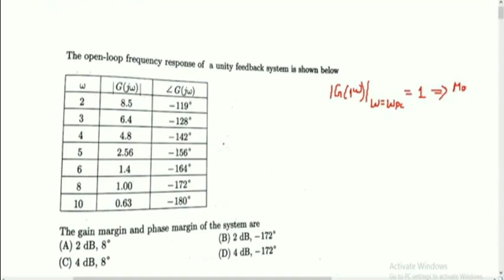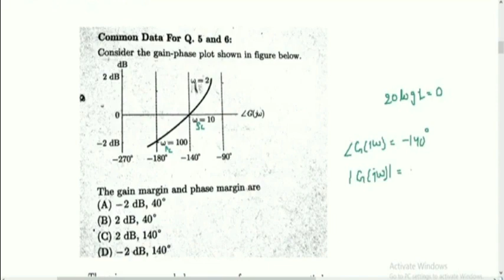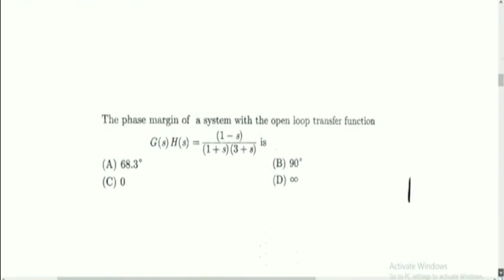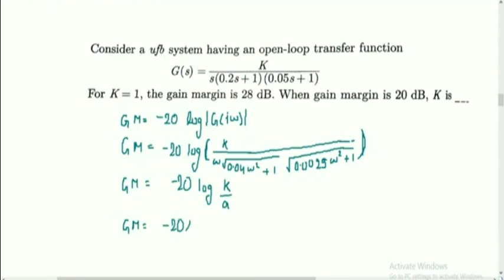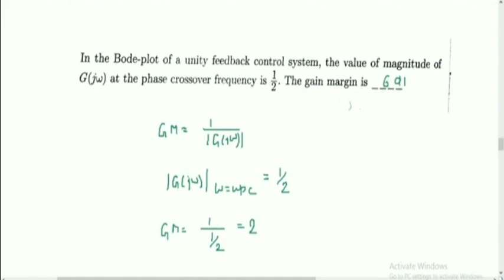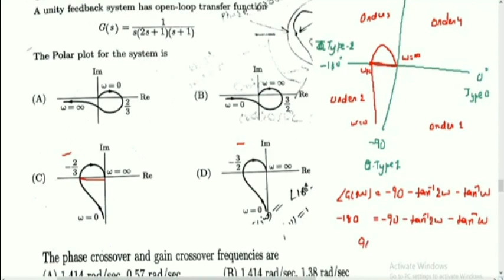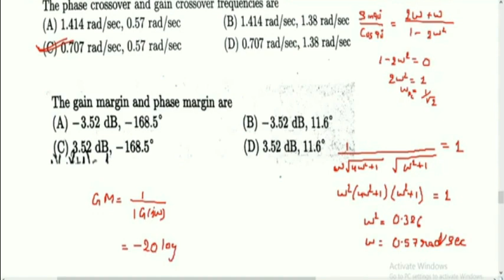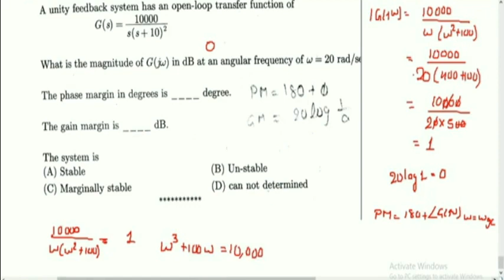gain margin and phase margin concept, numericals, control system for gate, ies, uppcl ae